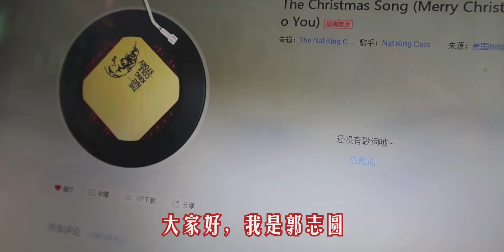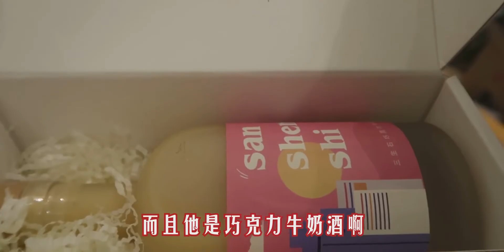【今天不努力】大雪配炸鸡的神仙冬天！还要配甜甜的酒~|最近总是能找到不努力的理由|我jio的我的脸肉眼可见变圆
Santa Tell Me,炸鸡,美食,酒,吃播,鸡腿,大雪